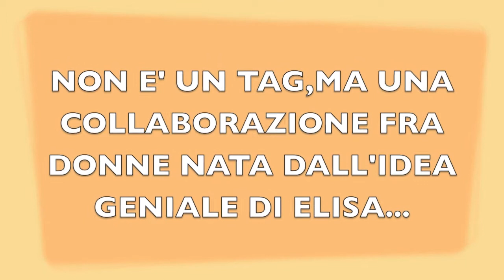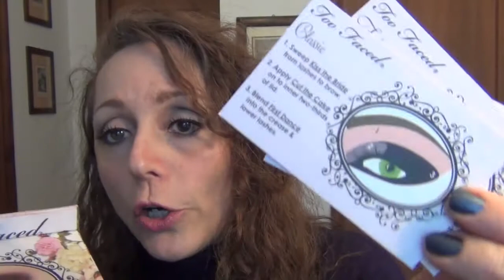USATI DELLA SETTIMANA#4(USO CONSAPEVOLE DEI MIEI TRUCCHI)feat.FEDYKITTY